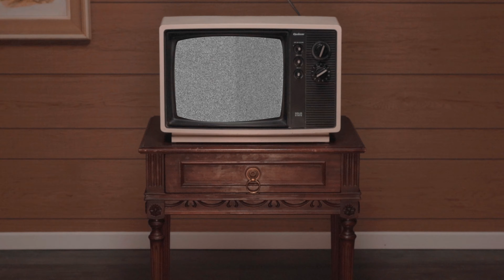Veritas: Retrofuturism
This is a Promotional Video we created for a cannabis company from Colorado called Veritas. It combines the old view of cannabis as negative and harmful with the new age view of cannabis being helpful and positive.